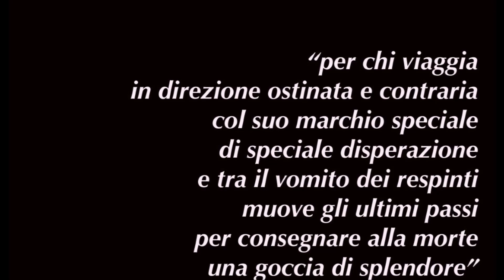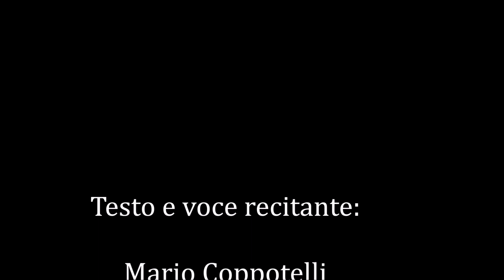Smisurato paradosso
Dedicato a Fabrizio, Alda, Alfonsina; a Victor, Leonard, Bruna e Mario.
All'anno che viene, alle lenti speciali che ci occorrono per interpretarlo.
A tutti noi. E all'Ottico infinito che andiamo cercando.
Mario Coppotelli
5 gennaio 2021